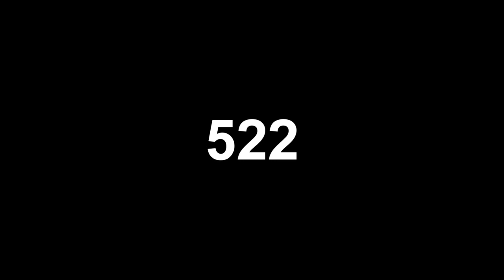SVI MODELI TOMO VINKOVIĆ #1